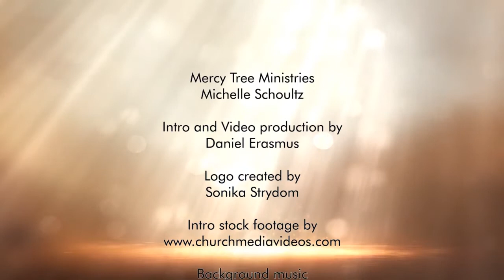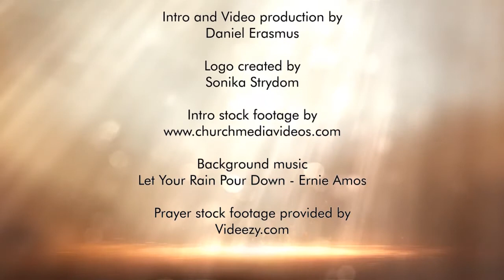15 July 2018 When God meet depression Episode 2